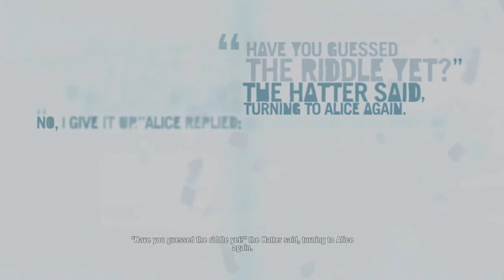Far Cry 3 Let's Play w/ VenomedBlade Episode 22